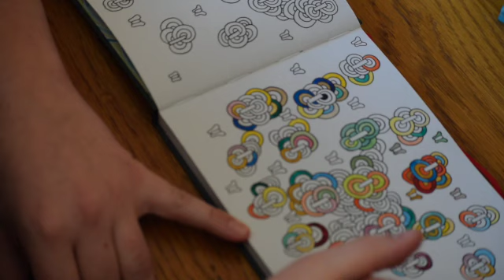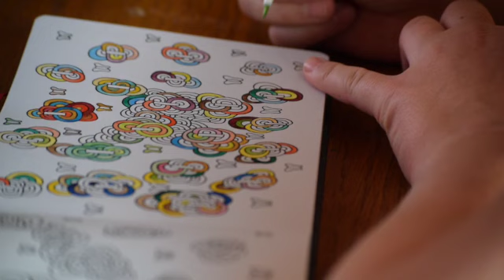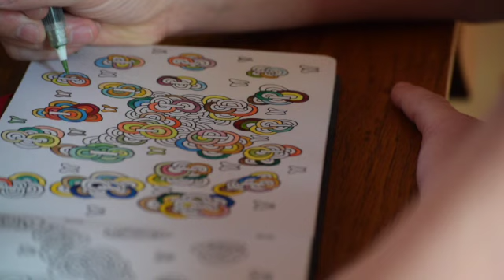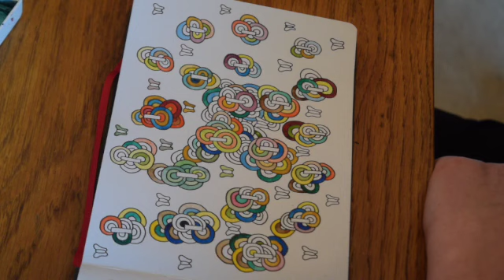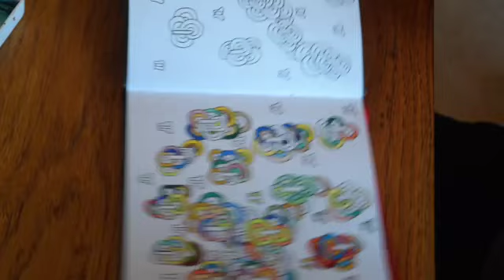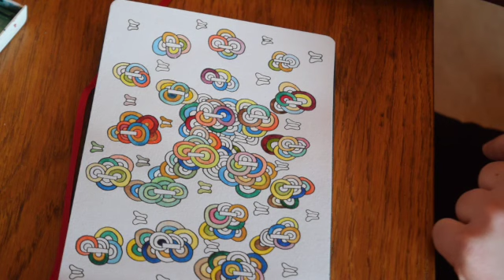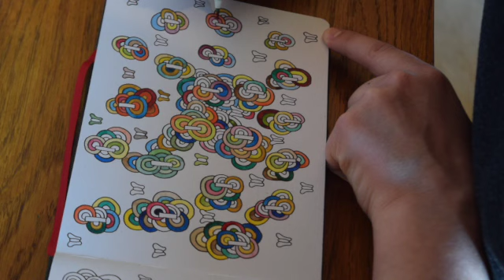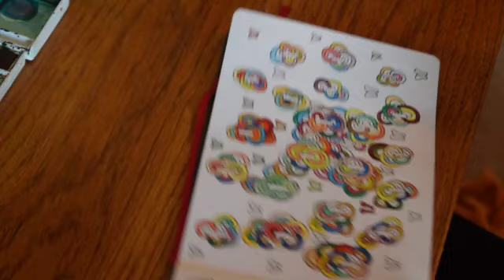Butterflies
Here's a painting I worked on that features butterflies and their movement through space :D